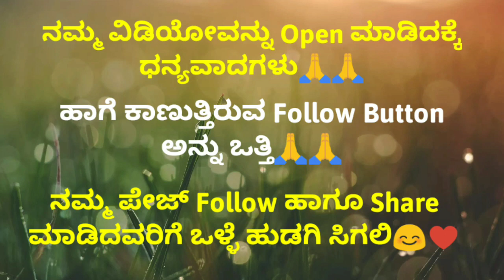Kannada GK Interesting Questions Part-50|| General knowledge Questions 2023 | MasalaQuestion